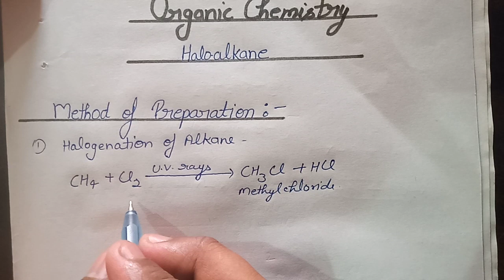Method of preparation of halo- alkane(organic chemistry): Hindi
friends is video me apko halo-alkane k banane ki vidhiyon k bare me bataya gya h , jo reaction k rup me samjhne ki kosis ki h ummid karta hun apko samjh me aa gya hoga .gr apko fir bhi koi problem aa rhi h to ap comment krke bataiye. apki problem ka solution diya jayega 👍

Dhanyawad 🙏